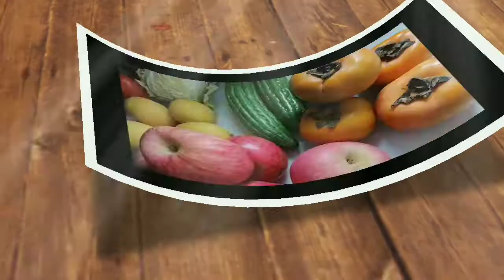QUICK AND EASY PASTA RECIPE WITH CAMPBELLS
Madali lang magluto ng Pasta gamit ang Campbell’s! Sa tulong ng kanilang creamy soups, nagiging espesyal ang simpleng pasta, perfect para sa mabilis at masarap na ulam. Gamit ang kakaunting sangkap at simpleng hakbang, makakagawa ka ng creamy at malinamnam na pasta na siguradong magugustuhan ng buong pamilya. Ideal para sa lunch o dinner, ito ang solusyon sa mga gustong makakain ng masarap nang hindi kailangang gumugol ng mahabang oras sa kusina. Subukan na ang Easy to Cook Pasta with Campbell’s!